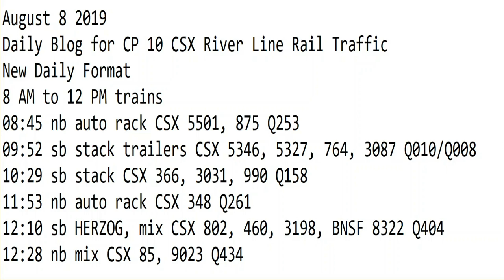August 8 2019 Trains 8 AM to 12 PM New Format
8 AM to 12 PM trains
08:45 nb auto rack CSX 5501, 875 Q253
09:52 sb stack trailers CSX 5346, 5327, 764, 3087 Q010/Q008
10:29 sb stack CSX 366, 3031, 990 Q158
11:53 nb auto rack CSX 348 Q261
12:10 sb HERZOG, mix CSX 802, 460, 3198, BNSF 8322 Q404
12:28 nb mix CSX 85, 9023 Q434